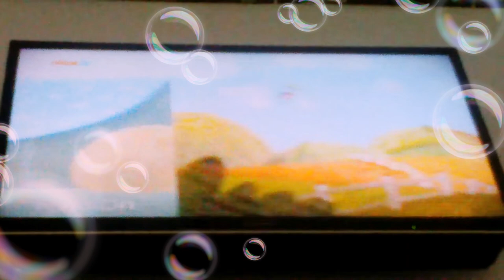Kiva Can Do (Kiva Bisa) - Lagu Pembuka (Official Music Video)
(♪VIDEO MUSIK RESMI OLEH KIVA CAN DO [KIVA BISA] - LAGU PEMBUKA {OFFICIAL MUSIC VIDEO OF KIVA CAN DO - THEME SONG}♪)

RBT CODE Kiva Can Do (Kiva Bisa) - Lagu Pembuka

Telkomsel Ketik Spasi KCD1 Kirim ke 1212

Indosat Ooredoo Ketik SET Spasi 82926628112 kirim ke 808

TRI (3) Ketik Spasi 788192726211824 Kirim ke 1212

XL Ketik Spasi 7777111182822 kirim ke 1818

AXIS Ketik Spasi 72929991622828 kirim ke 1818

♪ Resso: {-TBA-}

♪ Joox: {-TBA-}

♪ Youtube Music: {-TBA-}

Hastag Kita Kiva Can Do Di

Wassalam

PUBLISHED BY: Viacom Internasional Inc.

LABEL BY: MIWO PRODUCTION MUSIC™.